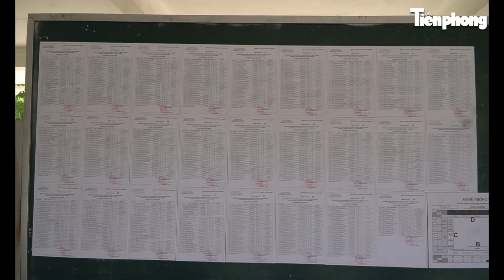Bên trong phòng đựng đề và bài thi lớp 10 tại TPHCM | Tiền Phong TV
Tiền Phong TV | Sáng mai (5/6), khoảng 102.000 học sinh lớp 9 tại TPHCM sẽ có mặt tại điểm thi để sinh hoạt quy chế và kiểm tra thông tin cá nhân, trước khi bước vào kỳ thi chính thức trong hai ngày 6 và 7/6. Ghi nhận của báo Tiền Phong, công tác chuẩn bị tại nhiều điểm thi đã cơ bản hoàn tất.